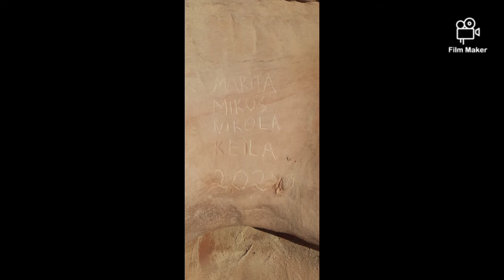Paldies manam 2020...